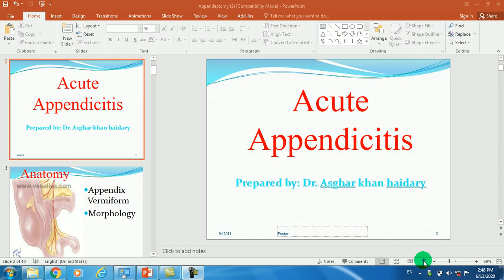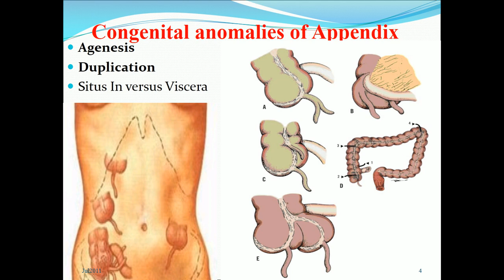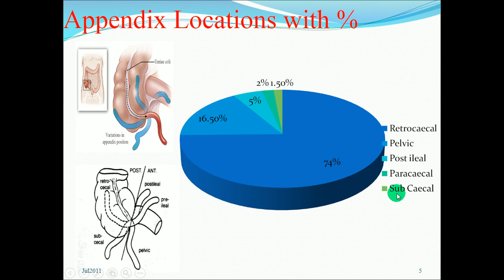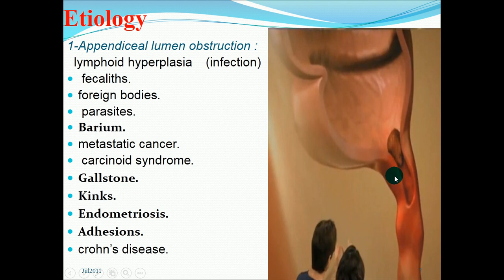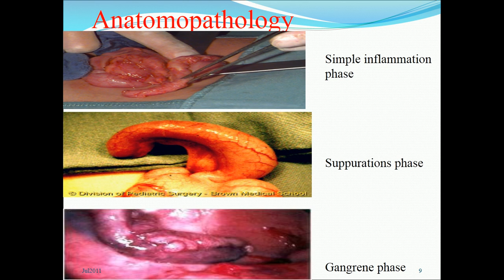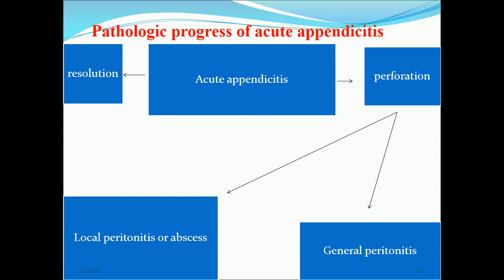4s1c sect lect3 acute appendicitis part 1by dr haidary